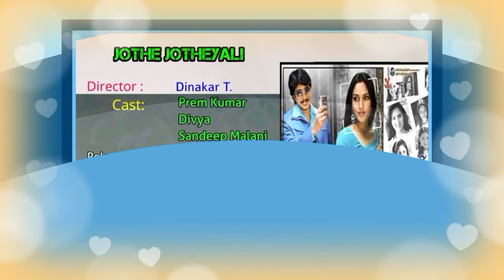Lovely Star Prem Kumar Hit And Flop Movies With Box Office Collection Analysis | Vk Top Everythings